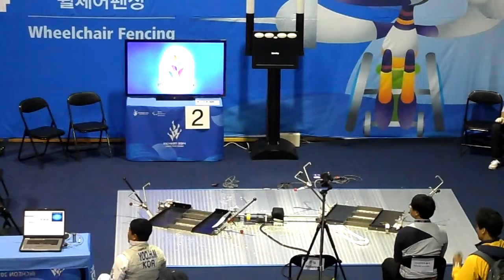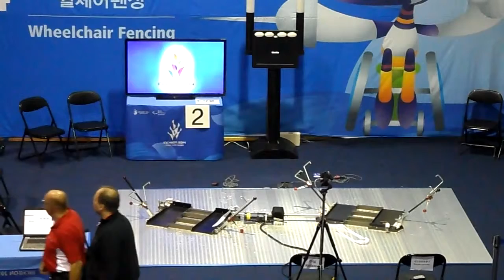14.10.19 T08 ALHEBSI Mohammed(UAE) vs YOO Hee-Myung(KOR)-2014Incheon APG Wheelchair Fencing C-B.